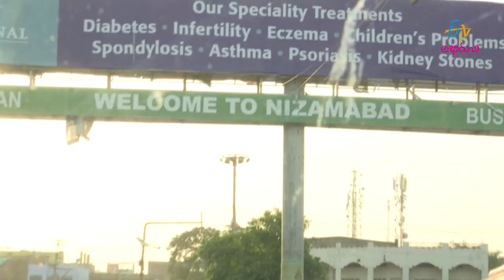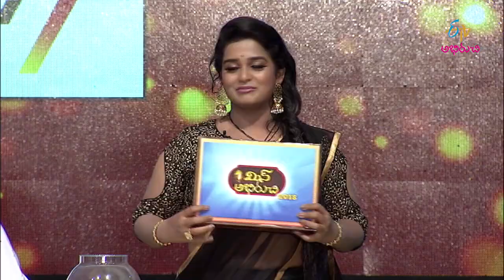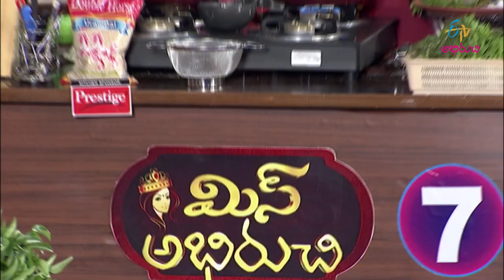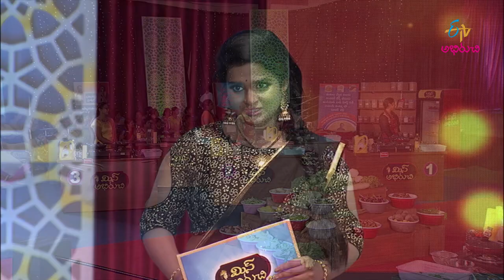Miss Abhiruchi | Nizamabad | 31st August 2018 | Full Episode | ETV Abhiruchi